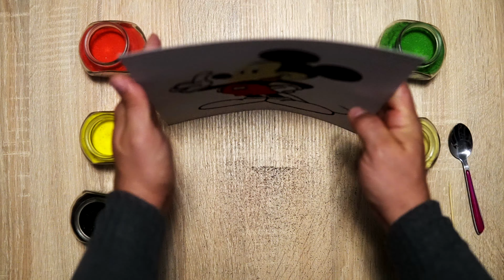Colored Sand Mickey Mouse - Sand Painting Mickey Mouse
Mickey Sand painting toys - Colored Sand Painting Toys Mickey Mouse
Mickey Mouse Pearl Cake Kinetic Sand
Glitter Mickey Mouse coloring and drawing for Kids

Микки Игрушки для рисования песком - Цветные игрушки для рисования песком Микки Маус
Торт Микки Маус Кинетический Песок
Раскраска и рисунок Микки Мауса с блестками для детей

मिकी सैंड पेंटिंग खिलौने - रंगीन रेत पेंटिंग खिलौने मिकी माउस
मिकी माउस केक काइनेटिक रेत
बच्चों के लिए ग्लिटर मिक्की माउस रंग और ड्राइंग

Mainan Lukisan Pasir Mickey - Mainan Lukisan Pasir Berwarna Mickey Mouse
Pasir Kinetik Kue Mickey Mouse
Mewarnai dan menggambar Glitter Mickey Mouse untuk Anak-anak

米奇沙画玩具-彩色沙画玩具米奇老鼠
米奇老鼠蛋糕动力学沙
闪光米奇老鼠为儿童着色和绘画

Mickey Sand Malerei Spielzeug - Farbige Sand Malerei Spielzeug Mickey Mouse
Mickey Mouse Cake Kinetic Sand
Glitter Mickey Mouse Färbung und Zeichnung für Kinder

Juguetes de pintura de arena de Mickey - Juguetes de pintura de arena de colores Mickey Mouse
Pastel De Mickey Mouse Arena Cinética
Glitter Mickey Mouse para colorear y dibujar para niños

Mickey Sand målarleksaker - Färgade sandmålningleksaker Mickey Mouse
Glitter Mickey Mouse färgning och teckning för barn

Mickey Sand male leker - Colored Sand Painting Toys Mickey Mouse
Glitter Mickey Mouse fargelegging og tegning for barn